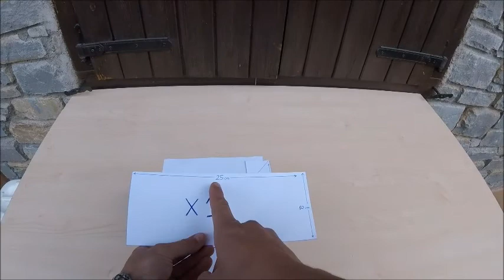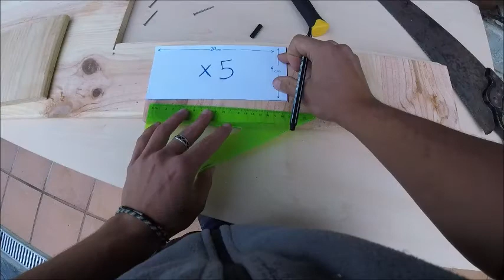Projecte: construcció caixa niu per a ratpenats